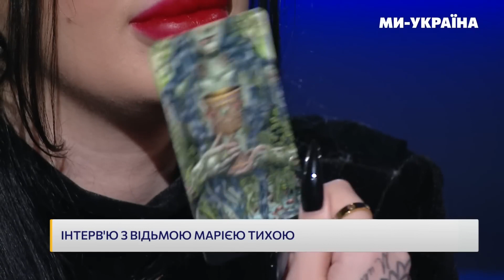Кадиров хворий! Бажав смерті нам – отримає її сам / Чорна відьма Марія ТИХА розклад ТАРО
Марія Тиха (екстрасенс, українська відьма) про стан здоров'я Рамзана Кадирова.